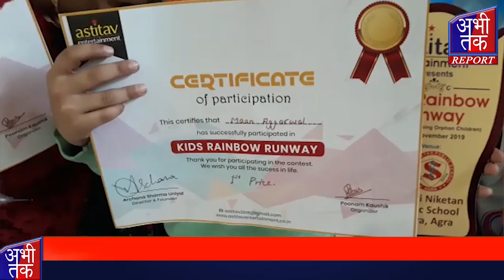राष्ट्रीय स्तरीय पर किड्स रेन्वों रनवे पेंगेंट्स का हुआ भव्य आयोजन | Abhi Tak Report